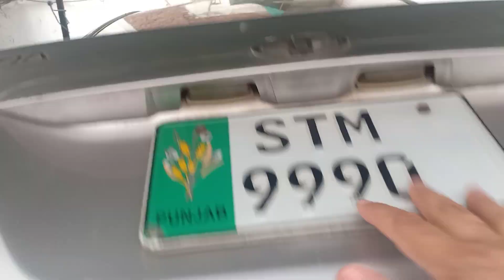garam garam gurr